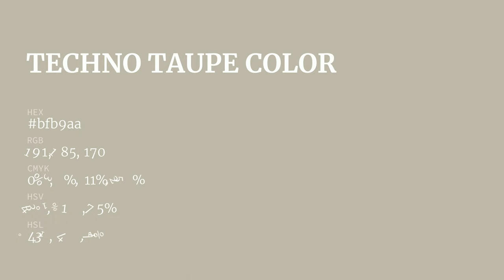Techno Taupe color bfb9aa hex color - Green color - Cool color bfb9aa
What color is Techno Taupe ? bfb9aa hex color - Green color - Cool color bfb9aa

Hex bfb9aa Color Code is also known as Techno Taupe color.

Hex bfb9aa Color code in RGB color code model is created after adding 74.90% red color, 72.55% green color and 66.67% blue color.
Hex bfb9aa Color code in CMYK color (process color) code model is generated after subtraction of 0% cyan, 3% magenta, 10% yellow and 25% black.